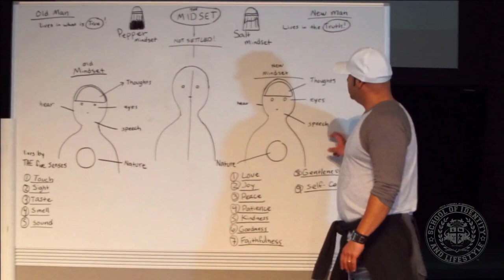✝️ Inside The School of Identity & lifestyle | Learn Who You Are In Christ!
🔷 Description: Your life will never be the same!

Come thou and all thy house into the ark . . .  wherein is the breath of life

Come aboard the digital media ARK.  It is built to preserve the Word of God and to withstand the flood of internet rules and social media regulations that seek to prevail against its teaching on YouTube, Facebook, Twitter, and others. Our mission is to teach and preach the gospel of Christ to all nations, equipping the saints to draw from the Spirit and helping believers mature in the faith. Your subscription today goes towards expanding the Kingdom of God tomorrow. This platform does not regulate free speech, monitor content, or ban videos.

Connect with School of Identity & Lifestyle Students (North America)

➢ Master Trainer Series TV app is coming soon on Apple TV, Android TV, ROKU, & Amazon Fire

My friends' list is full please add me on my other Facebook page.

My name is Pete Cabrera Jr and I am Married to the most wonderful woman in all the world with three amazing children. I am in full-time Ministry and have been called to teach. I am the founder of Royal Family International University and The School of Identity and Lifestyle.
My calling and my purpose are two different things but Christ remains the same.
I am about my father's business

I am a Man of God in every area of my life and I have given my life to spreading the Gospel of Jesus Christ. I travel the world teaching Believers how to walk in the Kingdom of God. Jesus told us to heal the sick, So that's what I do. I will go to the ends of the earth, Matthew 28:20 Teaching them to observe all things whatsoever I have commanded you: and, lo, I am with you always, even unto the end of the world. Amen.

Talking about what God said you could do and actually doing it are two different things. This is Key, Showing people that it is not a lie and teaching them to do the same. I looked for people who could teach me when I wanted to learn, But to no avail. So once I started doing it I gave my life to teaching and showing the heart of God.

As per and unless otherwise permitted under the United States Copyright Act, no part of the content of this video or any video published under Royal Family International University, Royal Family Media, LLC, Pete Cabrera Jr., and other encompassed entities, shall be stored, copied, recreated, republished, or transported.  Prior express written permission by  Royal Family International University, Royal Family Media, LLC, or Pete Cabrera Jr., is required for any use of this video not permitted under the United States Copyright Act.